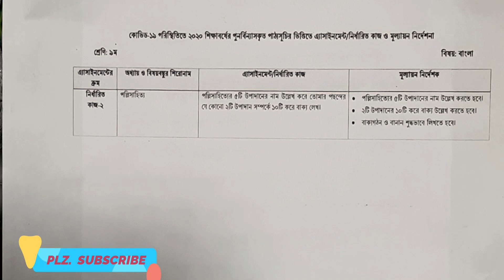Class Nine Assignment-2 Bangla |Week5| ৯ম শ্রেণির বাংলা অ্যাসাইনমেন্ট ৫ম সপ্তাহ Bangla Answer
Class Nine Assignment 02  Bangla ||Week-5|| ৯ম শ্রেণির  বাংলা অ্যাসাইনমেন্ট ৫ম সপ্তাহ Bangla Answer
In this video I will show that class nine assignment-02  bangla/assignment class 9 bangla-2 or নবম শ্রেণির বাংলা অ্যাসাইনমেন্ট ৫ম সপ্তাহ. In this time this assignment is very useful.5th week assignment class is also this. Plz. watching and enjoy video. It is created by LTM BD Eureka.